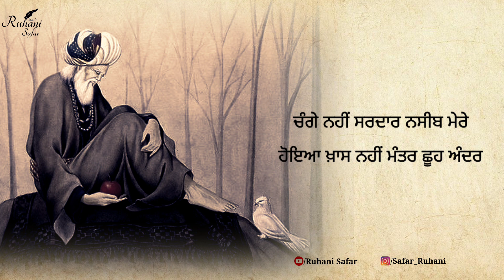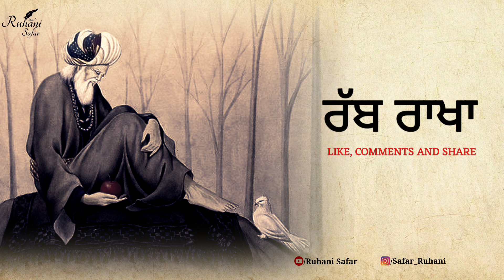ਅੱਖਾਂ ਬੰਦ ਕਰਕੇ ਸੁਣੋ ਬਹੁਤ ਸਕੂਨ ਮਿਲੇਗਾ, Bulleh Shah Shayari, Bulleh Shah, Ruhani Safar (Part#557)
ਵਿਛੜ ਗਿਆ ਮੇਰੇ ਦਿਲ ਦਾ ਜਾਨੀ
ਕਿ ਮੈਂ ਕੱਖਾਂ ਵਾਂਗਰ ਰੁਲ ਗਈ
ਫੁੱਲਾਂ ਨਾਲੋਂ ਮੇਰੀ ਨਾਜੁਕ ਜਿੰਦੜੀ
ਜਿਹੜੀ ਵਿਚ ਕੰਡਿਆ ਦੇ ਰੁਲ ਗਈ
ਗਮ ਸੱਜਣਾ ਦੇ ਮਾਰ ਮੁਕਾਇਆ
ਤੇ ਮੈਂ ਅੱਥਰੂ ਬਣ ਕੇ ਡੁੱਲ ਗਈ
ਇਕ ਮਾਹੀਆ ਤੇਰੀ ਯਾਦ ਨਾ ਭੁੱਲਦੀ
ਬਾਕੀ ਹਾਰ ਸ਼ੈਅ ਜੱਗ ਦੀ ਭੁੱਲ ਗਈ
ਰੋਣਾ ਧੋਣਾ ਦੇ ਗਿਓਂ ਸਾਨੂੰ
ਤੇ ਪਾ ਗਿਓਂ ਵਿਚ ਫਿਕਰਾਂ
ਪਾਟੀ ਲੀਰ ਪੁਰਾਣੀ ਵਾਂਗੂ
ਟੰਗ ਗਿਓਂ ਵਿਚ ਕਿਕਰਾ

Music Credit -

Keywords -

Warish Shah
Sufi Kalam
Sufiana Poetry
kalam bulleh shah
sufi poetry
punjabi shayari
Punjabi poetry
Bulleh Shah